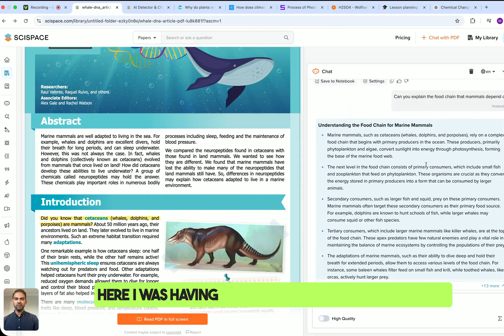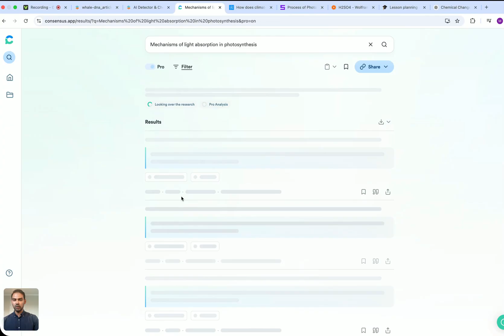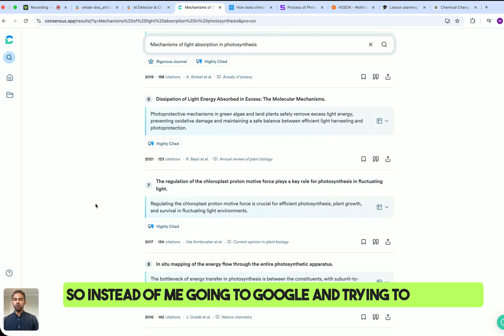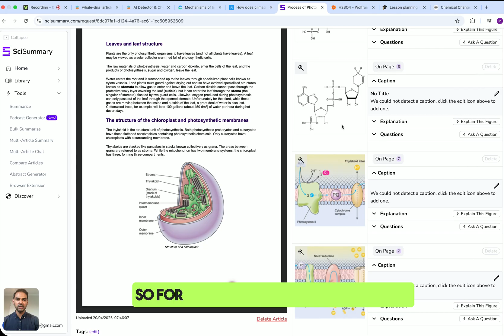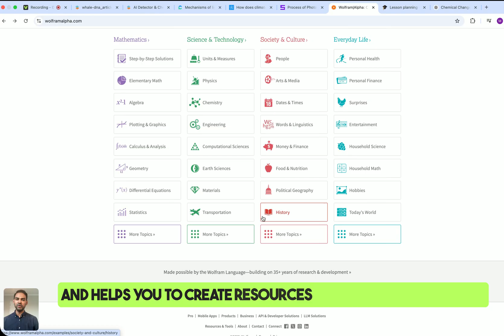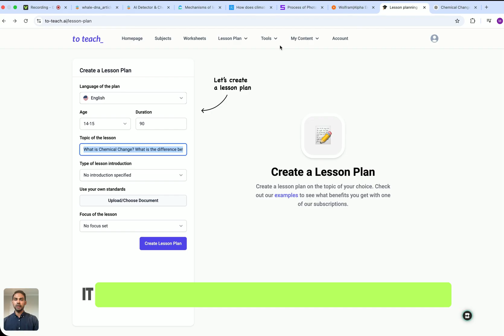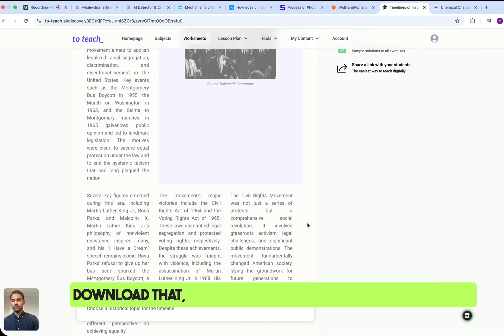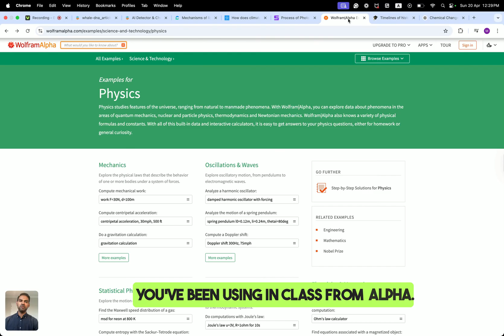How to use AI Tools to Teach Science?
These 7 FREE AI Tools Made Science Way Easier (Teachers & Students NEED This!) 🔬🔥

Ai in education has discovered powerful strategies and essential resources to help teachers, students, parents, educators, researchers, and university students succeed in science education. In this video, we cover everything from planning effective science lessons, creating study plans, and preparing mock exams, to mastering key concepts in physics, biology, chemistry, and maths. Whether you're a science teacher looking for engaging resources, a student aiming to boost your grades, or a parent supporting your child's learning, this video is packed with tips, tools, and proven methods to study science better and teach it more effectively. Ideal for anyone passionate about improving science education and achieving academic success.

In this video, I’ll show you how students AND teachers can use AI to:
 Instantly summarize long scientific papers
 Find real answers from actual research
Turn chaos into organized mind maps
Solve math + science problems step-by-step
 Get AI lesson plans & class activities in seconds
Make science simple, fast, and FUN

📚 Perfect for:
– High school & uni students
– Science teachers
– Curious minds who want to make learning easier

👇 Check out the tools featured in this video:

🔍 Consensus – Ask science questions, get answers from peer-reviewed research!

📄 SciSpace – Highlight any sentence in a research paper and get it explained in plain English

🧠 CoolMindmaps – Create smart, AI-generated mind maps to organize ideas & study better

⚡ SciSummary – Paste any scientific article and get an AI-generated summary in seconds

🧮 Wolfram Alpha – The ultimate AI-powered problem solver for math, physics, chemistry & more

💬 ChatGPT (by OpenAI) – Your all-in-one AI tutor for science questions, explanations, and creative help

Add AI Tools at any part of your teaching routine.
How is Ai used in Education?